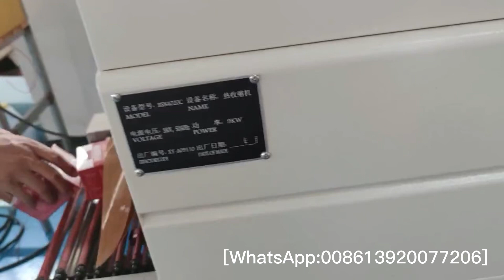жоғары жылдамдықты шағын қорапты орау машинасы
Кішкентай қораптарға арналған жоғары жылдамдықты шөгілетін орау машинасы - сақтау және тасымалдау кезінде мазмұнын қорғау және бекіту үшін ПВХ немесе POF сияқты жылумен тарылатын пленкаға шағын жәшіктерді жылдам орау үшін арналған машина. Төменде шағын жәшіктерге арналған жоғары жылдамдықты шөгілетін орау машинасының кейбір ерекшеліктері берілген:

Жоғары жылдамдықты орау: Құрылғы үлгіге байланысты минутына 30 қаптамаға дейінгі жылдамдықпен қораптарды жоғары жылдамдықпен орауға арналған.

Ықшам өлшем: Құрылғы ықшам және шағын өндіріс аймақтарына сәйкес келетін етіп жасалған, бұл оны шағын және орта бизнес үшін өте қолайлы етеді.

Реттелетін орау параметрлері: орау параметрлерін максималды әмбебаптылыққа мүмкіндік беретін қораптардың әртүрлі өлшемдері мен пішіндерін орналастыру үшін реттеуге болады.

Фильмді тиімді пайдалану: Құрылғы қалдықтарды азайту және шығындарды үнемдеу үшін пленканы тиімді пайдалануға арналған.

Оңай техникалық қызмет көрсету: Құрылғы алынбалы панельдерімен және тазалау үшін интерьерге оңай қол жетімділігімен оңай техникалық қызмет көрсетуге және тазалауға арналған.

Пневматикалық жұмыс: Машина әдетте пневматикалық жүйелерді пайдаланып басқарылады, олар тиімді, сенімді және аз техникалық қызмет көрсетуді қажет етеді.

Пайдаланушыға ыңғайлы басқару тақтасы: Құрылғы оңай басқаруға және орау процесін басқаруға мүмкіндік беретін пайдаланушыға ыңғайлы басқару панелімен жабдықталған.

Қауіпсіздік мүмкіндіктері: Құрылғы төтенше жағдайда автоматты түрде өшіру және өрт сөндіру жүйелері сияқты қауіпсіздік мүмкіндіктерімен жасалған.